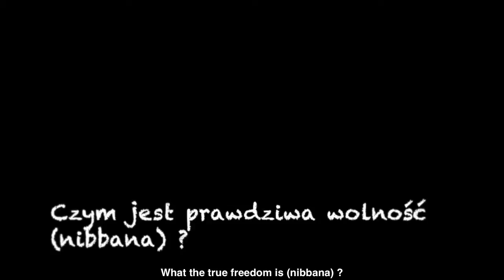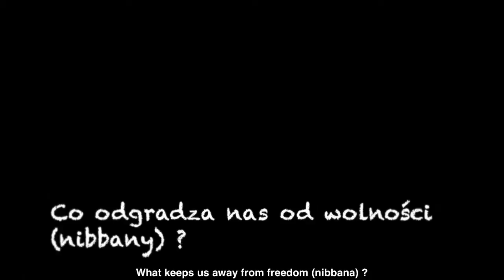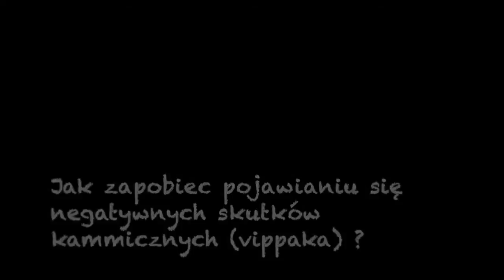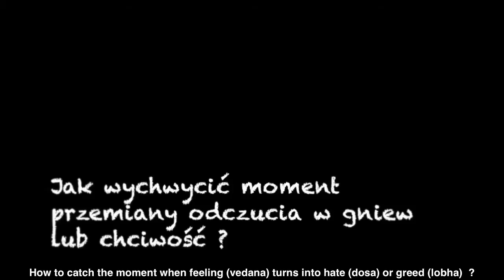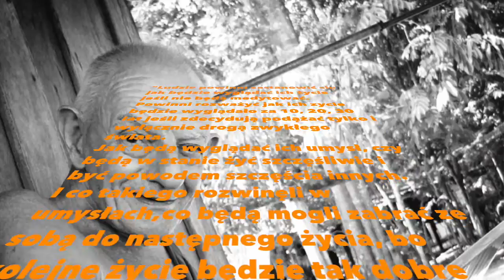Shreds of Wisdom - Ajahn Pannavaddho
“People should think about what their lives will be like if they don’t do meditation. They should consider what their lives will be like after 10, 20, 30 years if they decide to just follow the way of the world. What will their hearts be like then – what will they have of value in their hearts to bring true happiness into their daily lives and the lives of those around them. And what will they have developed in their hearts to carry on to the next life, because the next life is only as good as we make it in this life. If you don’t take advantage of your opportunity to do meditation in this life, why should you expect to get the same opportunity in the next life? You may not get such a good chance again.”

- Ajahn Pannavaddho